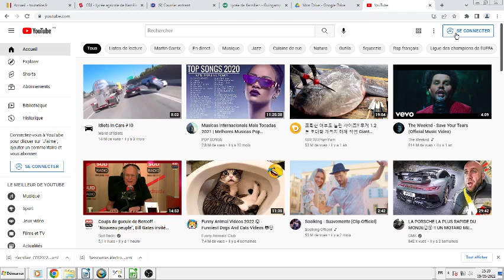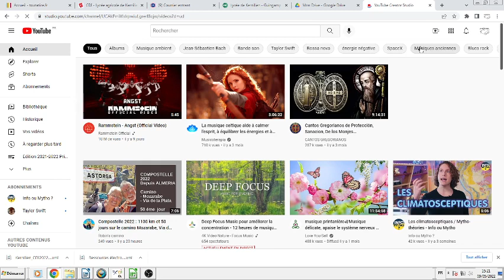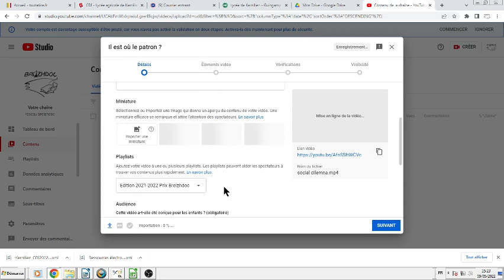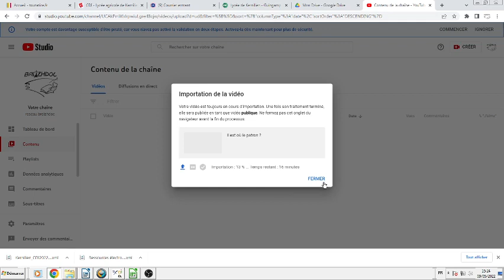Tuto pour déposer une vidéo dans le cadre du prix Breizhdoc sur la chaîne You tube du réseau